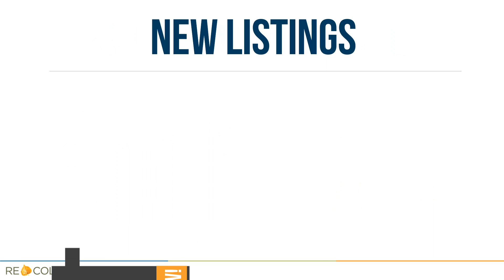REcolorado Market Watch | November 2020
Find more details in the full market watch report on our

REcolorado providers the most accurate home search site for Colorado home buyers, sellers, and renters with listing information straight from the source - local real estate agents

In this report, the Greater Denver Metro Area includes the following counties: Adams, Arapahoe, Boulder, Broomfield, Clear Creek, Denver, Douglas, Elbert, Gilpin, Jefferson, and Park.